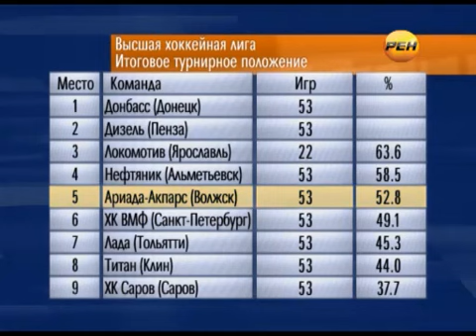Волжская «Ариада-Акпарс» в плей-офф ВХЛ (полная версия)